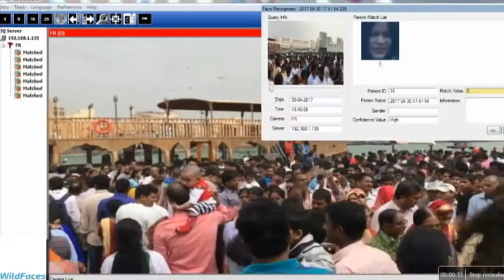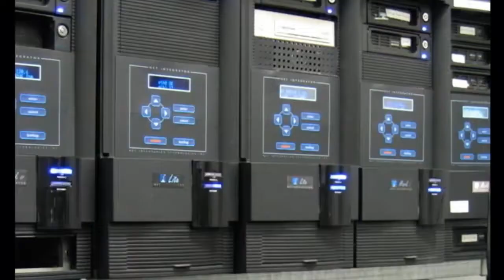Facial Recognition | Real-time Tracking & Recognition | On-the-move | WildAI | WildFaces.ai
WildFaces is focused on Tracking & Recognition on-the-move to supplement human intelligence.

It is a “Disruptive Technology” as it can operate without the need for any fixed infrastructure. The system can recognize faces on the fly without the need for fixed infrastructure such as CCTV cameras. Using video from drones, body-worn cameras, and even from smartphones, the system will recognize people in real-time at significant distances in uncontrolled environments.

The company will deploy its unique and patented artificial intelligence-based algorithms, ensuring versatility and ease of deployment to address this demanding market.

to understand better the benefits of the software we have to offer.